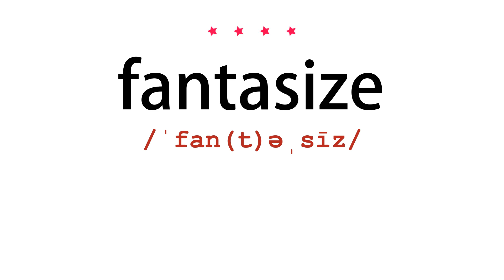How to pronounce fantasize - Vocab Today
The pronunciation of the word fantasize in Amercian accent is demonstrated in this video. If the word is from another language, such as brand name, it will be pronounced in its original language. Based on the word frequency, this is of 4 stars difficulty.

The word fantasize has the following meanings:
1. (intransitive verb)
Definition : Indulge in daydreaming about something desired.
Example : he sometimes fantasized about emigrating